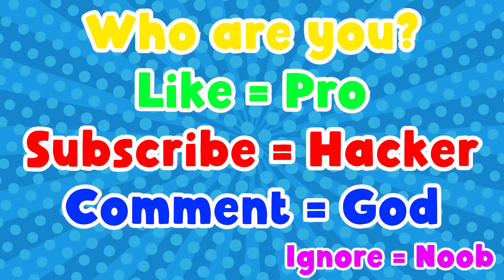NOOB vs PRO vs HACKER vs God | In Teeth Doc | With Oggy And Jack | Rock Indian Gamer